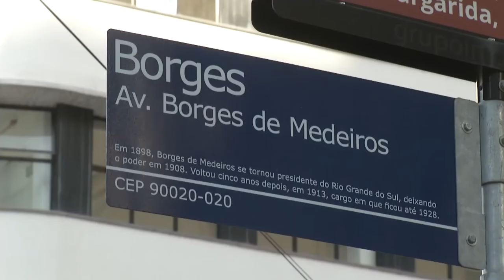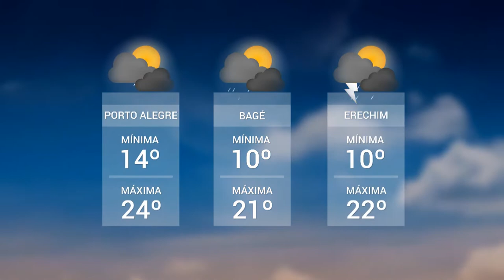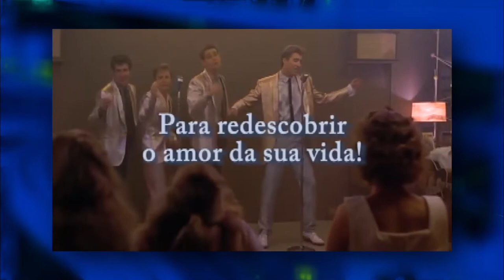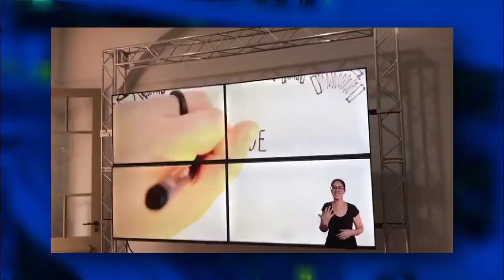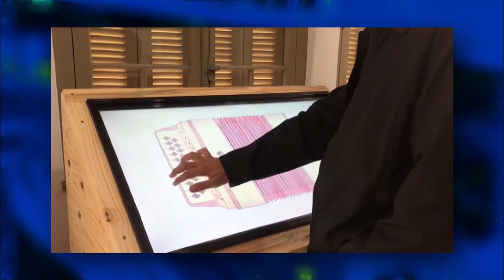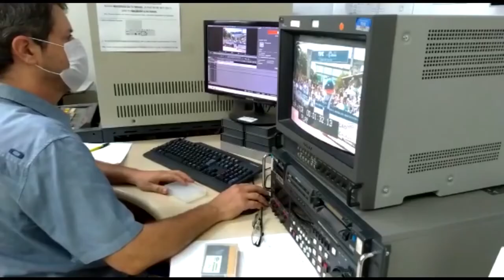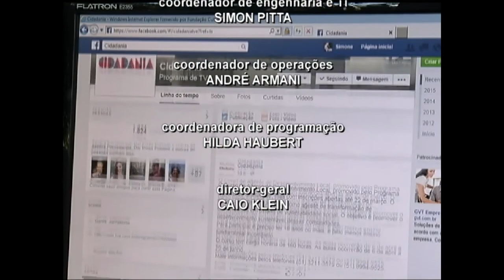Redação TVE | TVE - 29/03/22